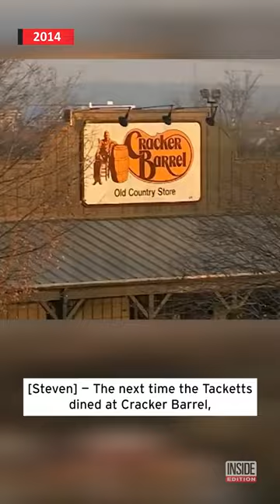Waitress Given Car for a Tip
In 2014, a Cracker Barrel waitress was given a car by two kind customers.